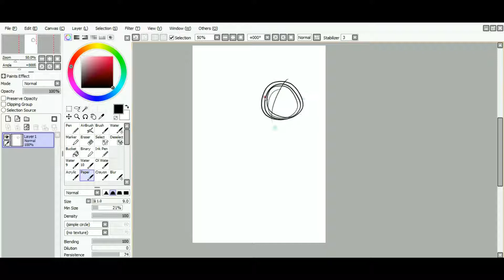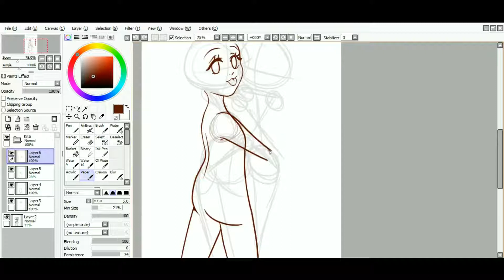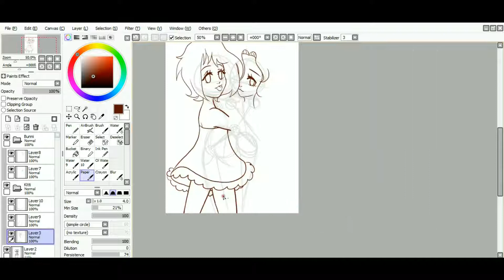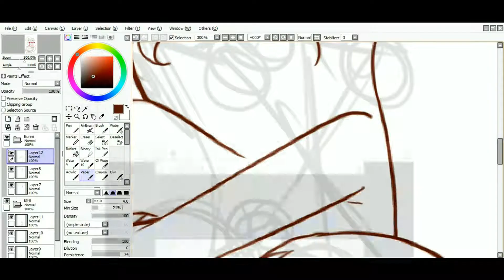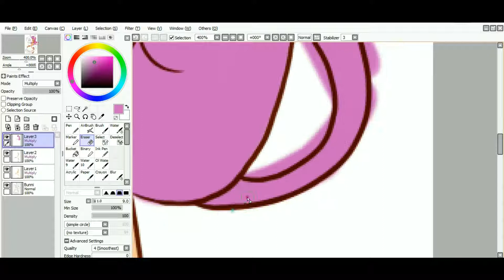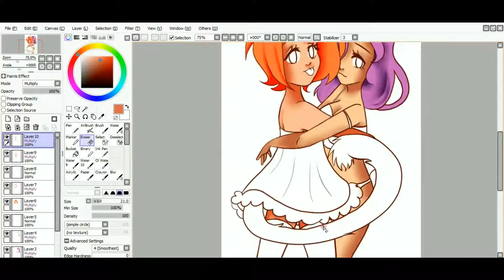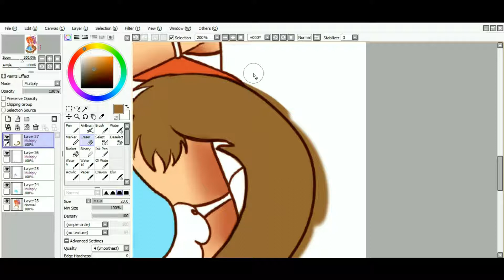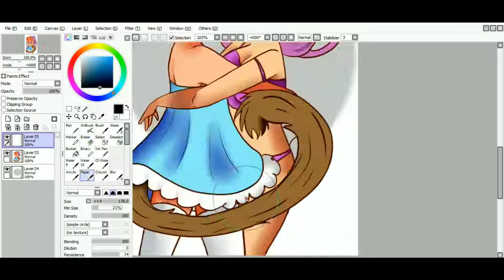Hello~ | Speedpaint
These are my OCs, Bunni and Kitti. Bunni is submissive while Kitti is dominant.